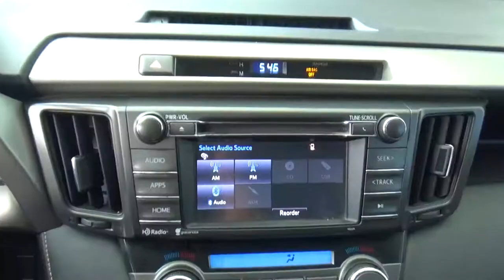Toyota / RAV4 / 2015 - FW286278